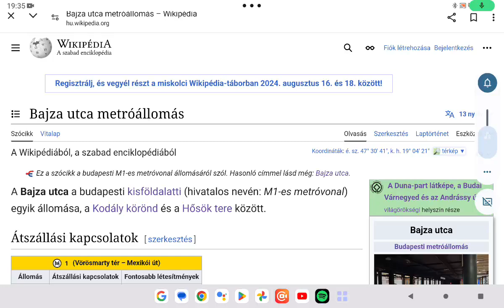Budapest közösségi közlekedése 360. rész